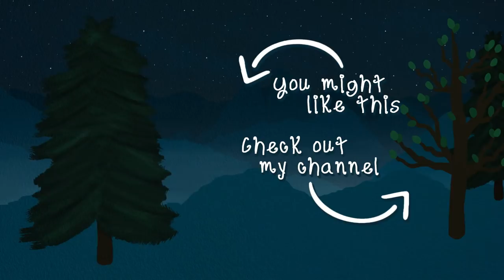ASMR Perfectly Boring Conversation. Nothing Is Going On 💦 (Soft-ish Speaking)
Hi! I decided to make this boring ASMR video where nothing at all interesting is happening. Boring makes you sleepy. Enjoy!

Audio Only Version (No Intro/Outro): N/A

- Tiarra
- Danielle Furneaux
- Kim Valentino
- Zoe Karp
- Benny
- Eve
- Karen